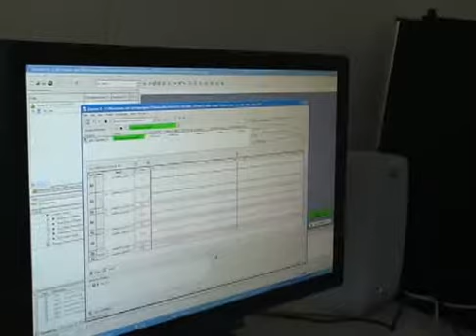patrick_2_phse.avi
Backscatter Oscilloscope:  Computer screen shows sampled sinusoids in a 5.8 GHz backscatter current sensor system.